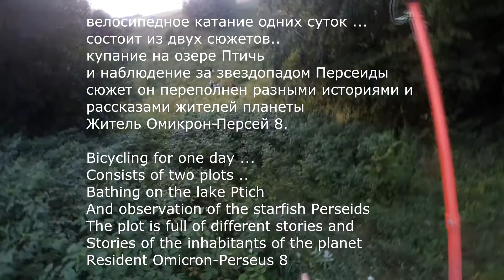персеиды Птичь 2017( жителям омикрона персей 8)))...